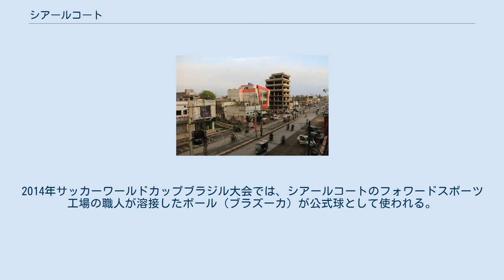シアールコート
パンジャーブ_(パキスタン)
シアールコート（ウルドゥー語: سیالکوٹ‎，英語: Sialkot）は、パキスタンのパンジャーブ州の都市である。
2014年の人口は約101万人だった。
シアールコート県の県都である。
パキスタン北東部に位置する。
チェナーブ川（Chenab River）の近くに位置する。
 紀元前327年、ギリシャの歴史書によるとこの地域はサガラと呼ばれていた。
アレクサンダー大王が広げたヘレニズムの東端だった。
アケメネス朝時代には絹の名産地で、ガンダーラと並ぶ裕福なサトラップだった。
 グレコ・バクトリア王国(紀元前256年～紀元前125年)で、エウテュデモス1世(在位：紀元前230年～紀元前200年)の時代にサガラは首都であった。
 インド・グリーク朝(紀元前180年～10年)で、メナンドロス1世(在位：紀元前160年～紀元前135年)の時代に首都だった。
シュンとダルがサガラの主要民族だった。
王国は洪水に襲われ、約1000年の間無人の土地になった。
 2世紀頃、カシミールのサルバン王がサガラを復旧した。
サルバンはシアールコート砦を設置し、サガラからシアールコートに改名した。
彼はスキタイのジャート族で、階層はシアだった。
ここからシアールコートは「シアの砦」を表すと信じられている。
サルバンの死後、息子のラサルが王位を継いだ。
近隣のジェルム王国の攻撃によって都市は荒廃した。
ラサルはガハルス王国とも戦争をした。
ラサルは娘を征服者のガハルスに差し出した。
ガハルスは王位をラサルの養子に譲った。
 400年、ラサルが亡くなった。
 5世紀末、エフタル(～567年)がシアールコートを征服し、トラマナ王とミヒラクラ王の時代(502年～530年)は首都になった。
 6世紀前半、アウリカラス王国のヤショダルマン王がシアールコートを征服した。
 1185年、シハーブッディーン・ムハンマド王(在位：1173年～1206年)がパンジャーブを征服した。
彼はラホールは征服出来なかったが、シアールコートに守備隊を置いた。
 ムスリムのデリー・スルターン朝(1206年～1526年)に組み込まれた。
クスロ・マルク王がラホールに挑んだが失敗した。
 ムスリムのムガル帝国(1526年～1857年)に組み込まれた。
 アクバル王(在位：1556年～1605年)はシアールコートをラホール州に組み込んだ。
 シャー・ジャハーン王時代(1628年～1658年)、アリ・マルダン・カーンがシアールコートを司った。
 ムルターンやスワトゥから来たパシュトゥーン人豪族や、クエッタから来たカカザイ族がシアールコートを支配し、周辺山岳部はジャンムーのランジトゥ・デオ王が支配した。
 1748年、グジュラート、シアールコート、パスルル、ダスカの4地区はアフガニスタン王国のアフマド・シャー・ドゥッラーニー王に割譲され、王国に編入された。
 1751年以降、ドゥッラーニー王は息子のタイムルにラホールとこの4地区を支配させた。
この頃ジャンムーのデオ王はシアールコートの周辺部を獲得した。
 1797年から1810年にかけて、シク王国のランジート・シングが占領した。
シク王国の版図は西はペシャワール、北はカシミール、南はムルターン、東はチベットに及んだ。
ヨーロッパ式に訓練した兵士やシクの戒律、ヨーロッパの近代兵器、イギリス製の地図、ヨーロッパ人傭兵がこれ程の侵略を可能にした。
 1839年にシング王が亡くなると、イギリスがシアールコートに接触した。
 1849年、第2次シク戦争の結果シク王国はイギリスに併合され、シアールコートも併合された。
 1852年、シアールコート宿営地が完成した。
イギリス司令官のナピエル卿が防衛の観点から場所を決定した。
 1857年、インド大反乱ではヨーロッパ人がシアールコート砦に立てこもり激戦を繰り広げた。
現地人兵は財宝を略奪し、全ての記録を破壊した。
 1877年、後にパキスタン独立運動を先導する詩人のムハンマド・イクバールが誕生した。
 1889年、ムッライ大学が設立された。
 1890年、ワズィーラーバードからシアールコートに伸びる鉄道がジャンムーまで延長された。
 1915年、シアールコート・ナロワル鉄道が開通した。
 シアールコートはパキスタン運動で大きな役割を果たした。
 1944年5月、歴史的なシアールコート会議が開かれた。
全インド・ムスリム連盟がパンジャーブ地方で存在感を持つきっかけになった。